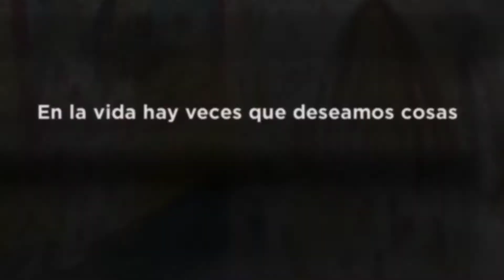ASI ES LA VIDA-BOOKTRAILERRA